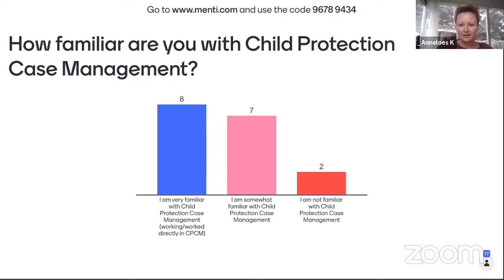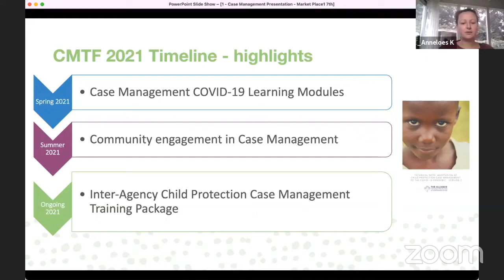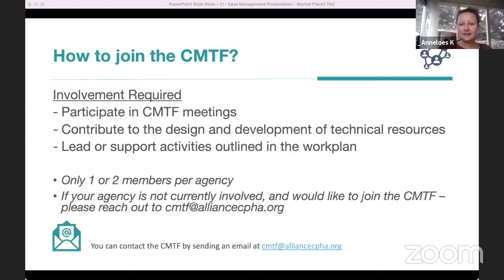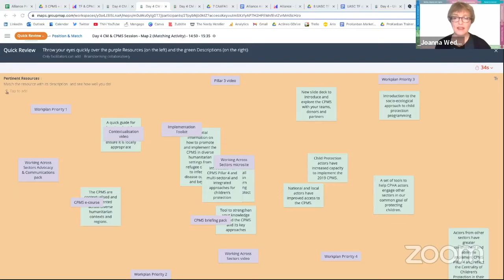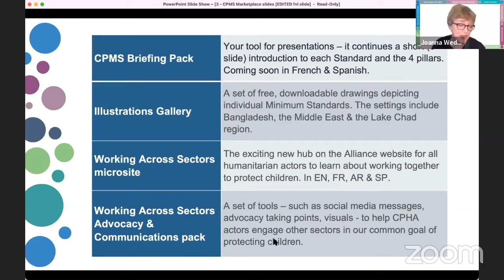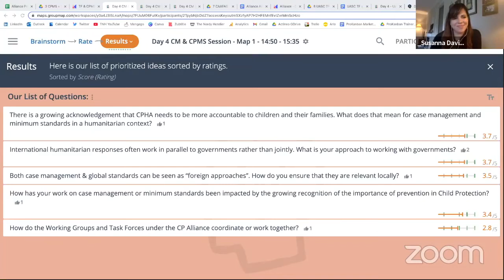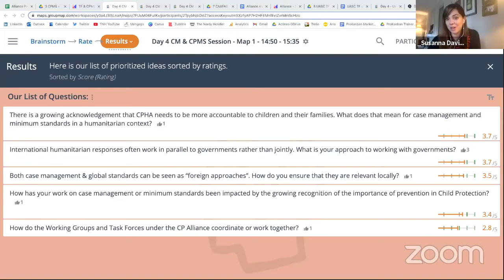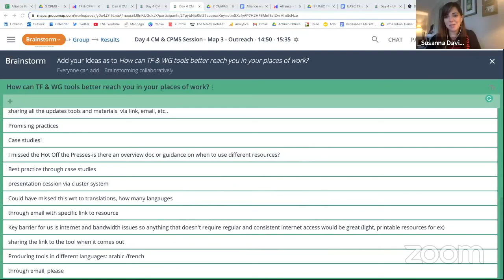Day 4 | Child Protection Minimum Standards Working Group + Case Management Task Force